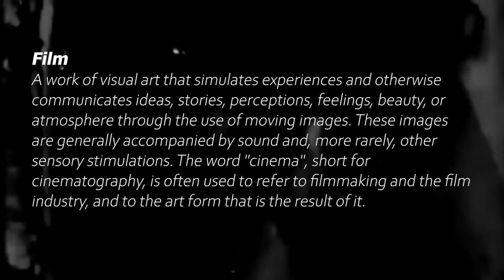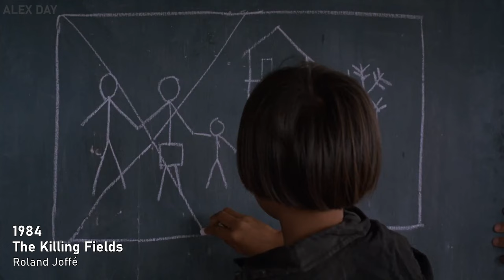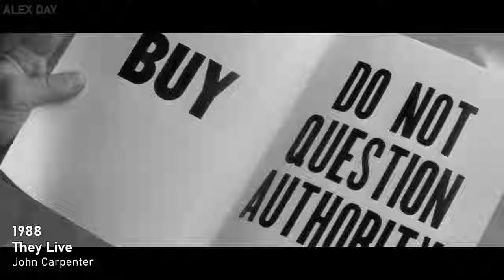The History Of Cinema | Vol. X: The 1980's (1980 - 1989)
Welcome to 'The History Of Cinema', a series of videos in which we will travel through the most important films in the history of cinema over the years, from the very first short movies of the 19th century until the last ones released this year.

Each volume will cover a different decade from the late 19th century to the present day.
Subsequent episodes will be released over the coming months.